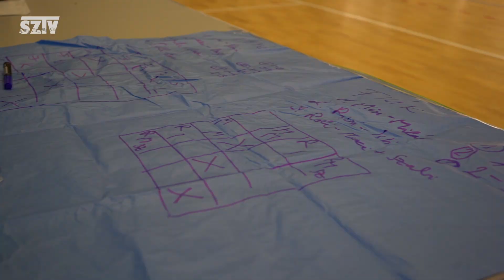Az első röpi fesztivál Mosonmagyaróváron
Néhány éve működnek, egy éve pedig már egyesületi színekben, az MTE 1904 keretein belül sportolnak az óvári röpisek. Népszerűsítés céljából szervezték meg az első fesztiváljukat, amelyet aztán folytatni, rendszeressé tenni is szeretnének...